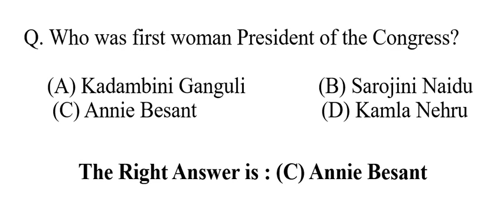Who was first woman President of the Congress